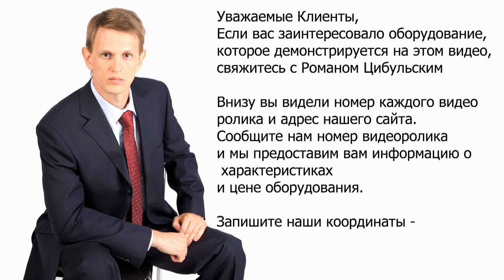🎉Фармацевтическая запорная арматура 4099 Minipress.ru